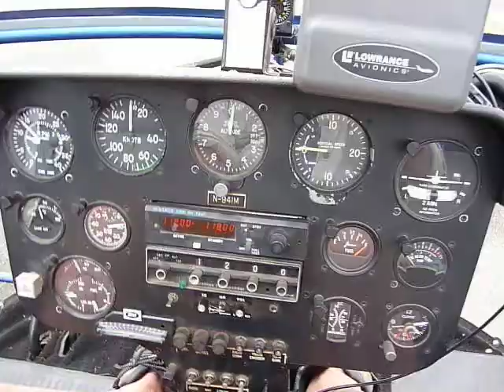hiller n941m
hiller run up nov 6 2016